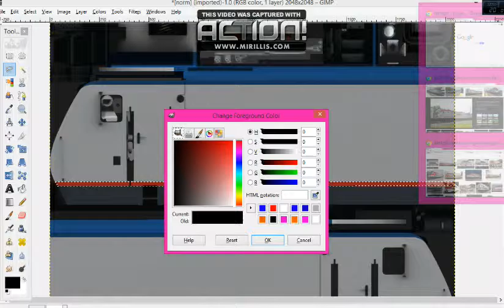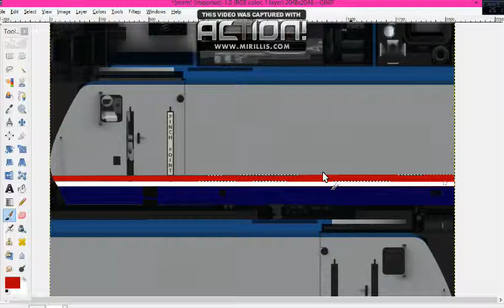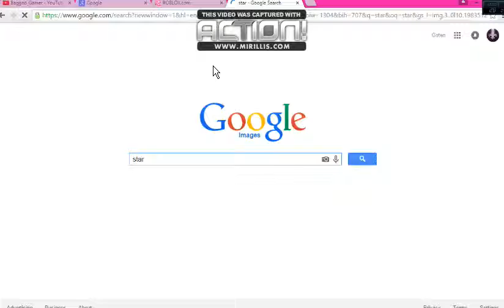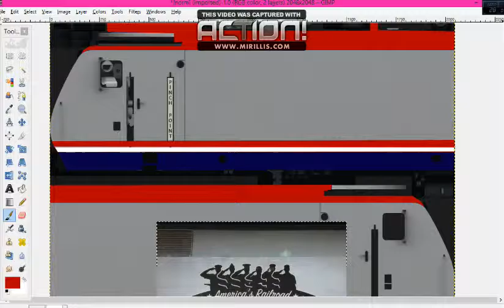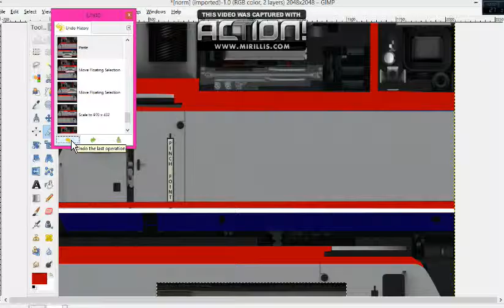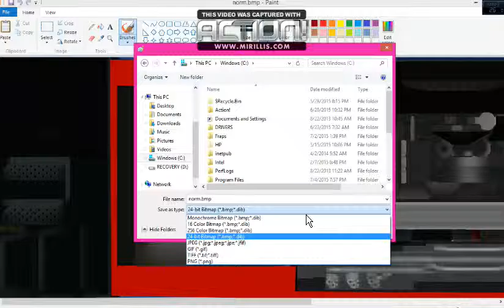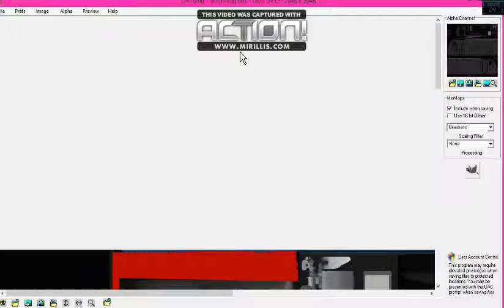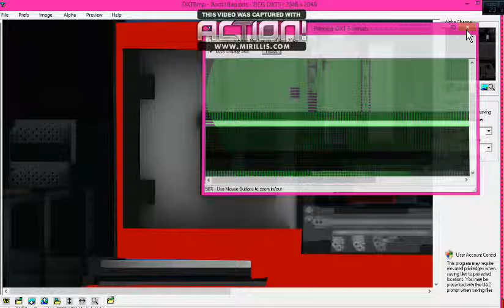TS 2015 Preview: ACS-64 Veterans unit repaint making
This is some sort of tutorial, but i would not follow what I did in this video as things messed up when I saved it. It seems that it shouldn't happen.